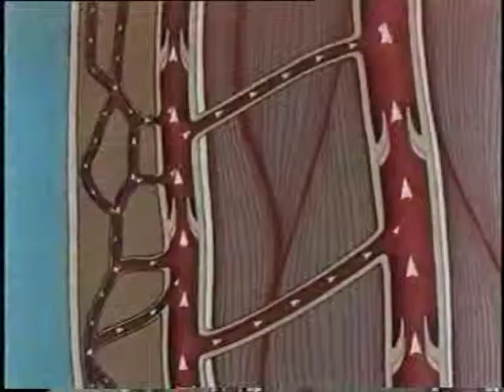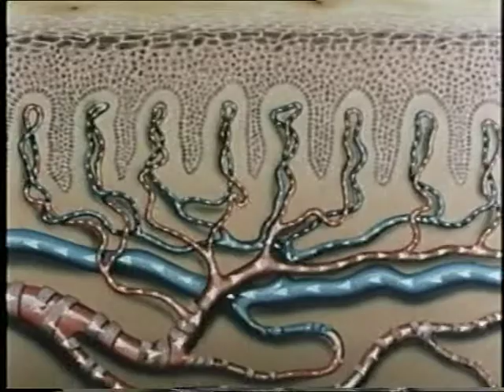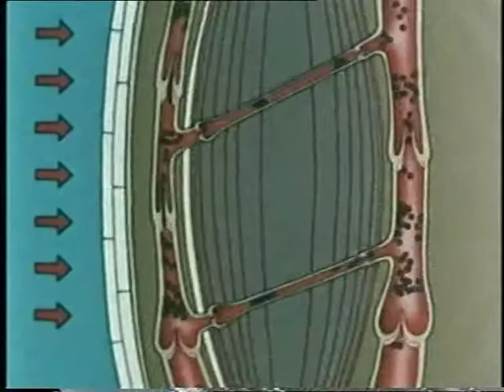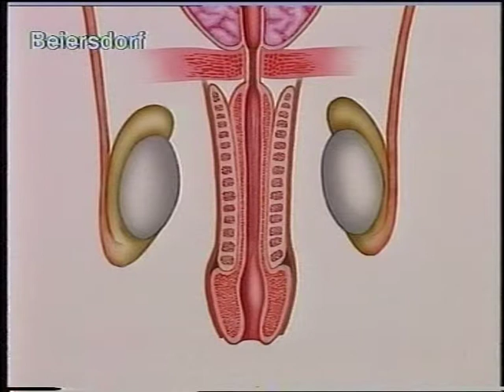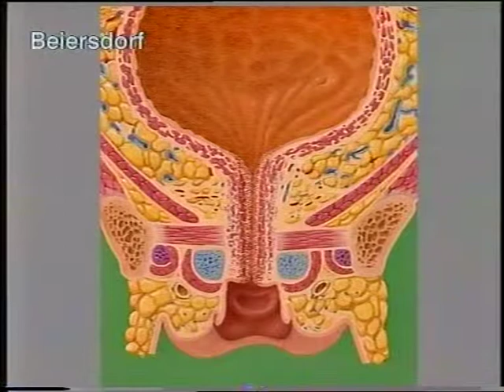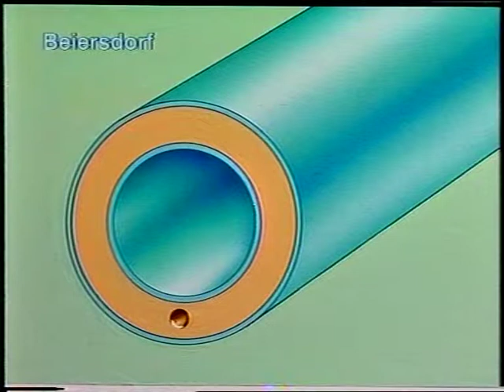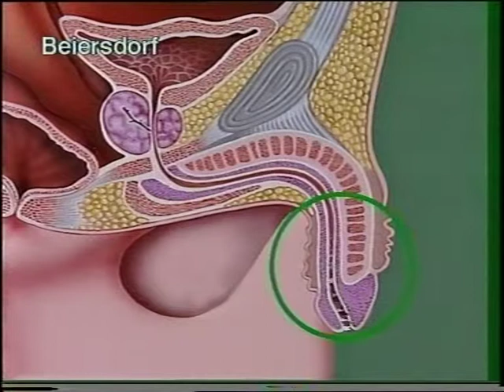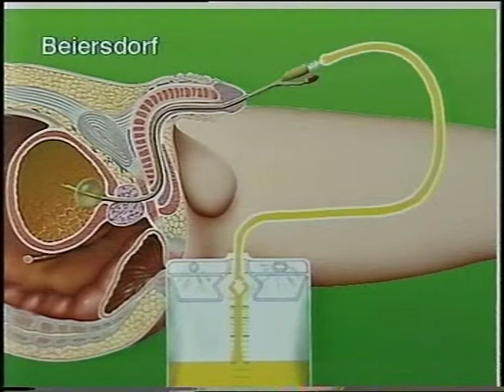Medical Bandage Techniques: 3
Taken from my iPhone 4S ...